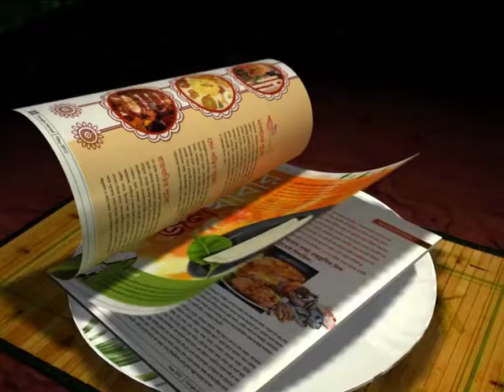EXCLUSIVE SPOT FIXING SCANDAL UPDATE: WHY AZHARS WERE NOT TAKEN TO THE JAIL.